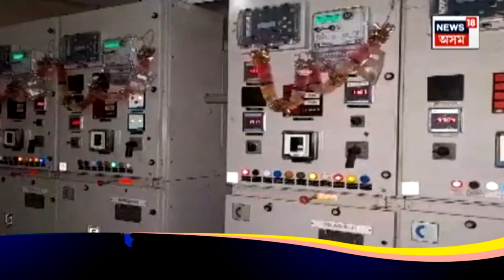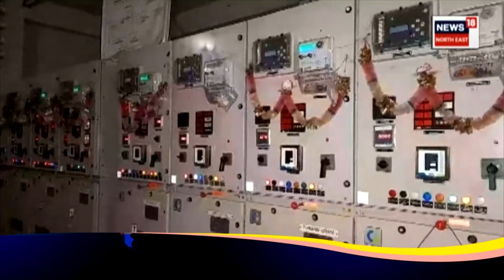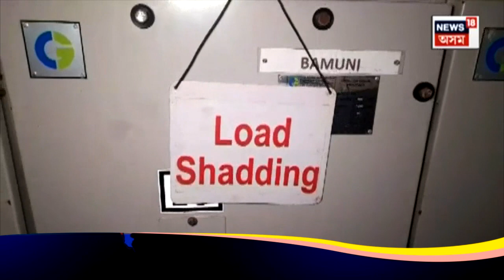Explainer on Load Shedding in Assam | অসমত চলিছে বিদ্যুৎ সংকট | অসহায় হৈ পৰিছে মুখ্যমন্ত্ৰী | N18V